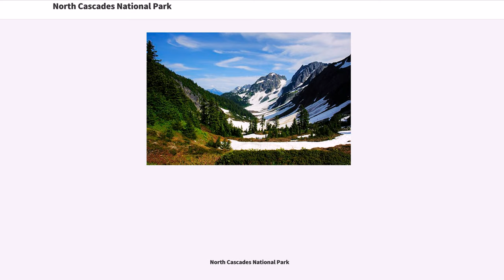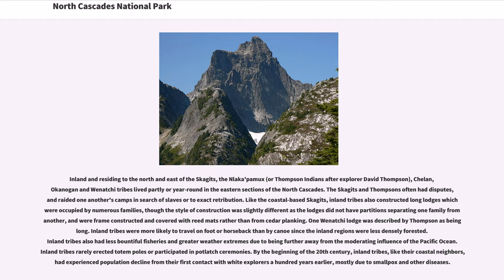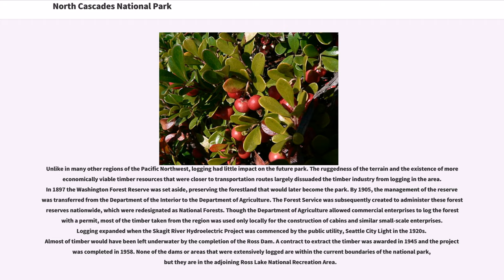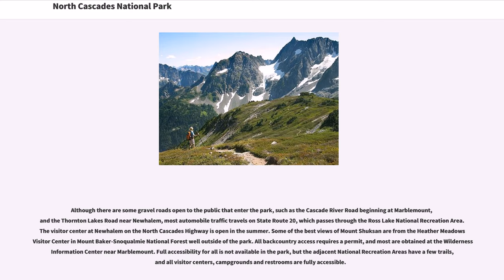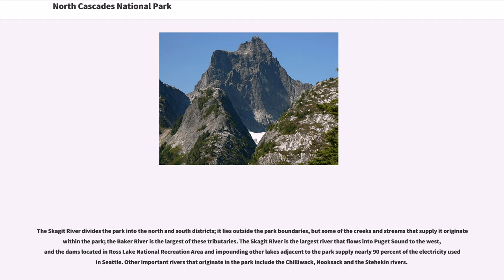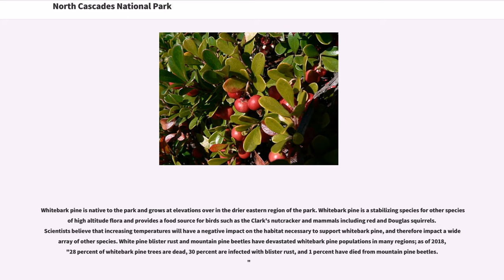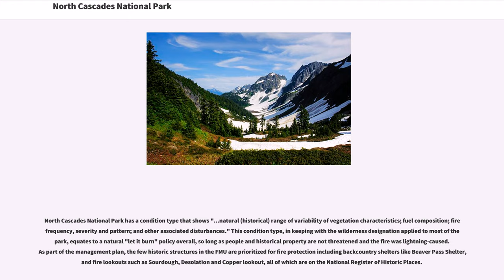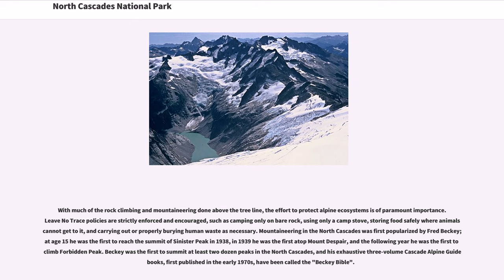North Cascades National Park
1968_establishments_in_Washington_(state)
Archaeological_sites_in_Washington_(state)
National_parks_in_Washington_(state)
North_Cascades_of_Washington_(state)
Parks_in_Chelan_County,_Washington
Parks_in_Skagit_County,_Washington
Parks_in_Whatcom_County,_Washington

North Cascades National Park is an American national park in the state of Washington. At more than , North Cascades National Park is the largest of the three National Park Service units that comprise the North Cascades National Park Complex. North Cascades National Park consists of a northern and southern section, bisected by the Skagit River that flows through Ross Lake National Recreation Area. Lake Chelan National Recreation Area lies on the southern border of the south unit of the park. In addition to the two national recreation areas, other protected lands including several national forests and wilderness areas, as well as Canadian provincial parks in British Columbia, nearly surround the park. North Cascades National Park features the rugged mountain peaks of the North Cascades Range, the most expansive glacial system in the contiguous United States, the headwaters of numerous waterways, and vast forests with the highest degree of flora biodiversity of any American national park.

The region was first settled by Paleo-Indian Native Americans; by the time European American explorers arrived it was inhabited by Skagit tribes. By the early 19th century, the region was visited by fur trappers and several British and American companies vied for control over the fur trade. After the international boundary between Canada and the United States was set at the 49th parallel in 1846, explorers came to chart potential routes through the mountains for roads and railroads. Limited mining and log...